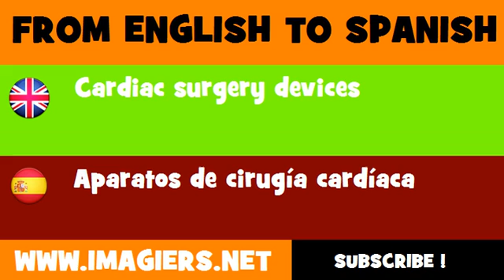ESPAÑOL = INGLÉS = Aparatos de cirugía cardíaca